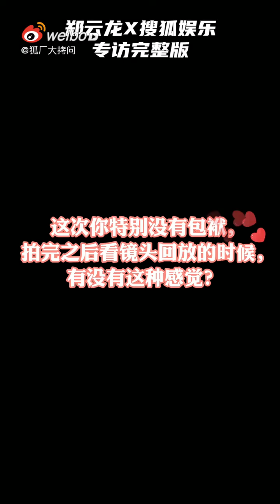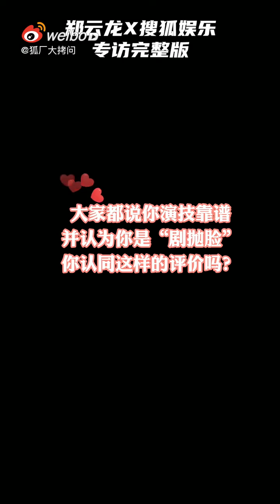［鄭雲龍］210214狐廠大拷問 採訪完整音頻版